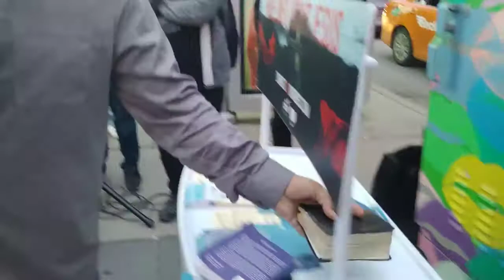Islam Exposed Who wrote the Qur'an David Lynn